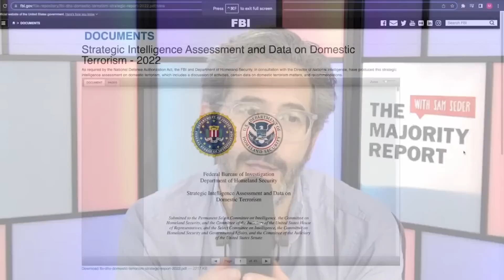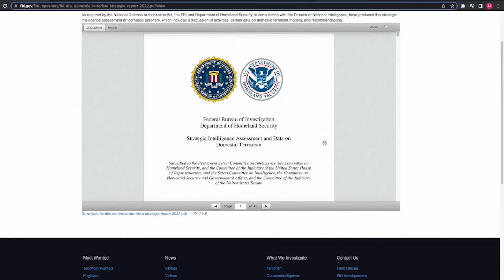Fox Hosts MELT DOWN Over Biden’s ‘Evil’ White Supremacy Warning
Fox & Friends react to a clip of President Biden delivering the commencement address at Howard University, where he said that white supremacy was the most dangerous threat to the United States. Will Cain, Rachel Campos-Duffy, and Pete Hegseth referred to Biden’s remarks as "cynical" and "actually evil."

The Fox hosts’s reactions were dishonest and inaccurate. Biden's comments were not cynical or evil. They were based on facts. White supremacy is a real and present danger to the United States. It is responsible for violence, hate crimes, and even terrorism.

Fox News is obviously more interested in protecting white supremacy than they are in protecting the American people. They are willing to lie and distort the truth in order to advance the conservative agenda.

It is important to call out Fox News’s dishonesty and inaccuracy. We cannot allow them to spread their lies and propaganda without challenge. We must hold them accountable for their actions.